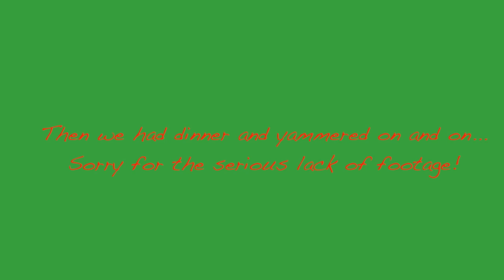Our Christmas Eve (Part 2) (207/365)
We hope you've had a great Christmas Eve and are enjoying a wonderful Christmas!